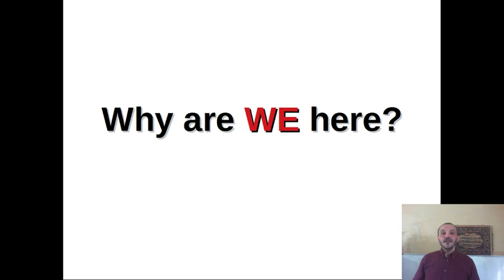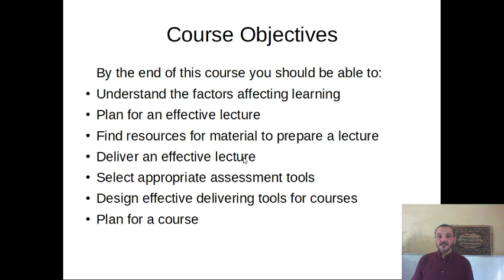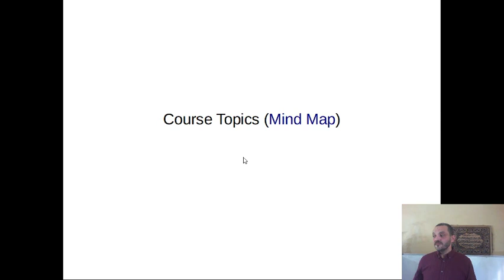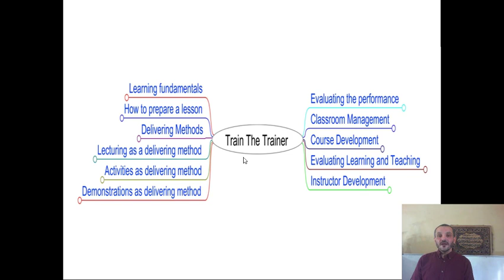TOT Introduction: المقدمة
مقدمة مساق إعداد المدربين
د/ محمد توفيق